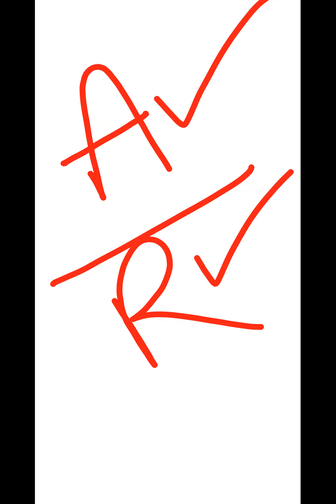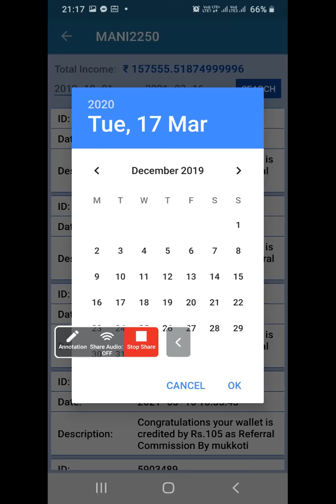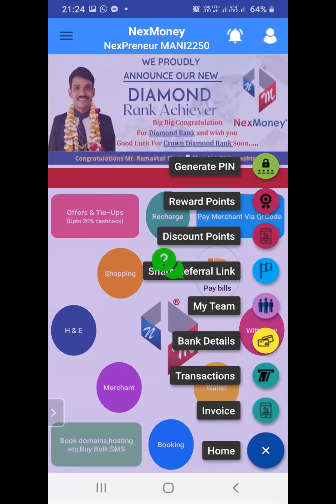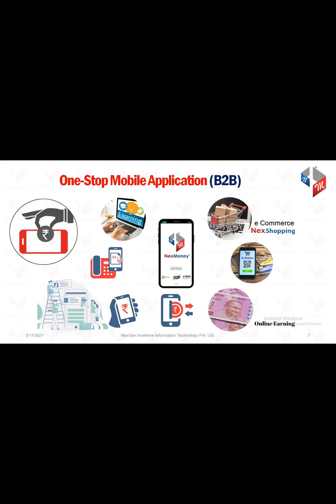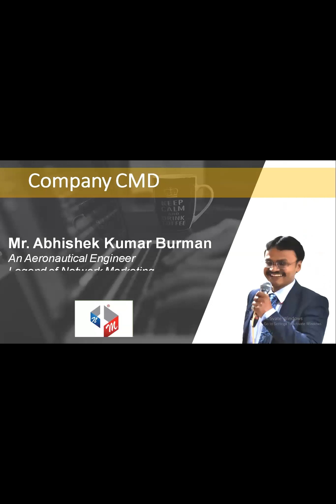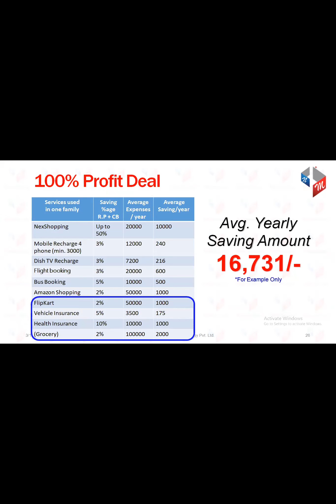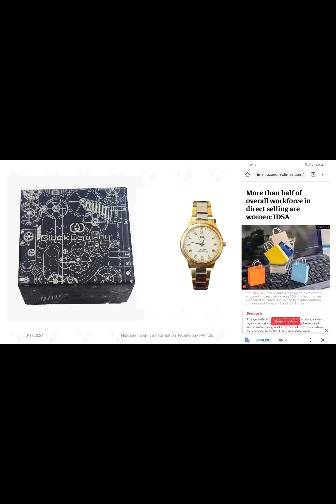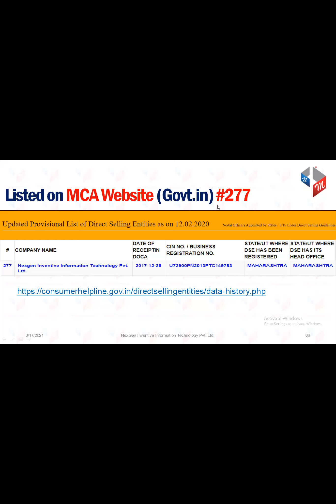NexMoney TELUGU Presentation CONTACT#8099493514/9246152314